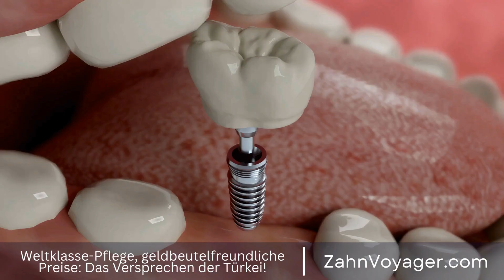Die Bedeutung der Kieferorthopädie in der modernen Zahnmedizin - Wie kann eine frühzeitige Beha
In der modernen Zahnmedizin spielt die Kieferorthopädie eine wichtige Rolle bei der Behandlung von Fehlstellungen im Gebiss von Kindern. Eine frühzeitige kieferorthopädische Behandlung kann zahlreiche Vorteile bieten und dazu beitragen, dass Kinder ein gesundes und ästhetisch ansprechendes Gebiss entwickeln. In diesem Video werden die verschiedenen Vorteile einer frühzeitigen kieferorthopädischen Behandlung für Kinder näher erläutert. Kieferorthopädie, Fehlstellungen, Gebiss, Kinder, frühzeitige Behandlung, Vorteile, Zahnmedizin